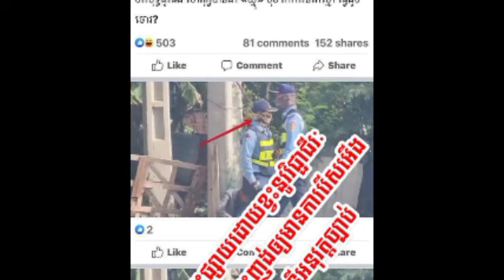ម្ចាស់រូបចេញមកប្រតិកម្មហើយ ក្រោយឃើញមានការចុះផ្សាយចោទសួរថាឃ្លុំមុខដូចចោរ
ម្ចាស់រូបចេញមកប្រតិកម្មហើយ ក្រោយឃើញមានការចុះផ្សាយចោទសួរថាឃ្លុំមុខដូចចោរ The owner came out to react and after seeing the posting questioned that the face is like a thief.